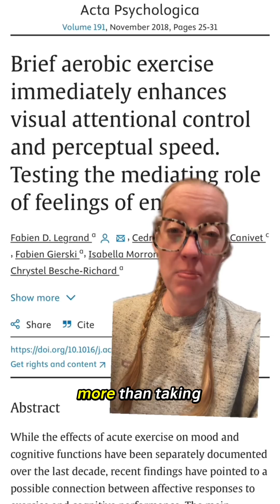What is one thing you can do to reduce your risk of dementia?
Regular exercise can reduce the risk of developing dementia by about 28%. For Alzheimer's disease specifically, the risk was reduced by 45%. These numbers come from an analysis that combined results of 16 studies into exercise and dementia.